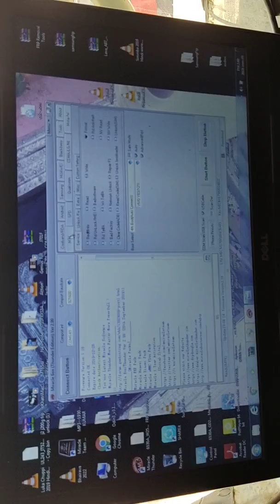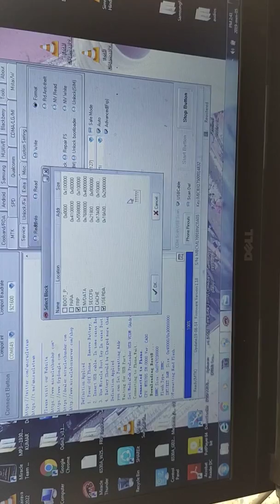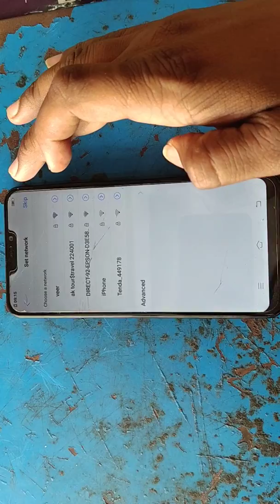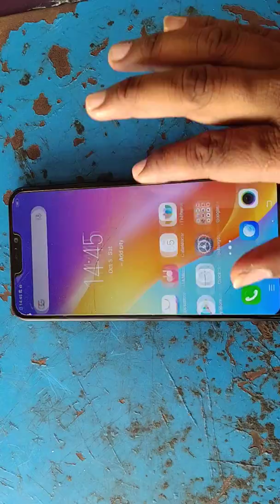Vivo y81 hard reset vivo y83 vivo 91.93 hard reset frp reset vivo 1803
Your quirks
 Vivo y81 hard reset
Vivo y81 frp reset
Vivo y83 hard reset and frp
Vivo all models frp and hard reset